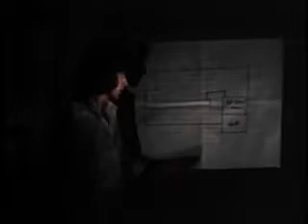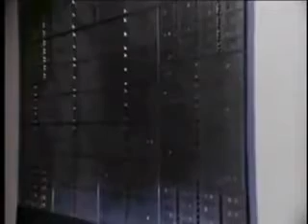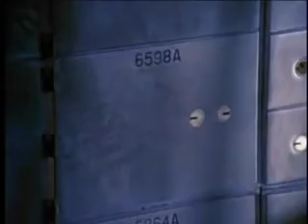The Strangers in 7A | Andy Griffith | Full Movie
A building superintendent and his wife are held hostage in their apartment by a sadistic would-be bank robber and his spaced-out accomplices.
Stars: Andy Griffith, Ida Lupino, Michael Brandon